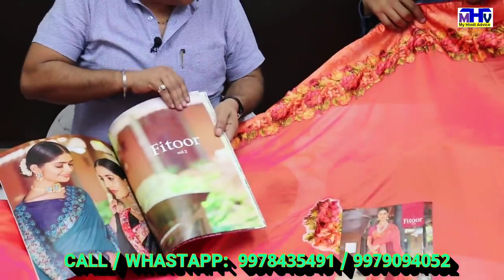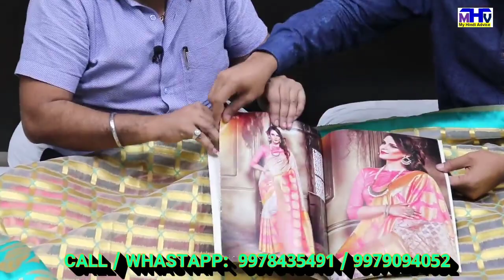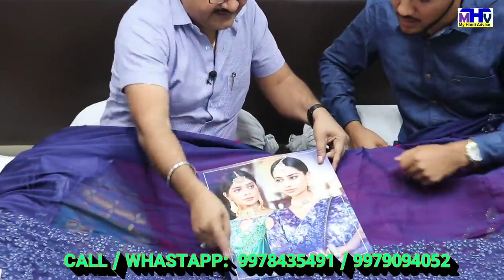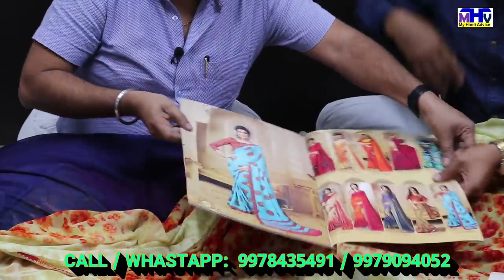कपडे का व्यापार शुरू करने से पहले यह वीडियो जरूर देखे | सूरत से शुरू करे साड़ियों का व्यापार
AJMERA FASHION
FOR COLLECTION CALL / WHASTAPP :
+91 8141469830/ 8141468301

CONTACT PERSON : AJAY AJMERA
ADDRESS : D-5491, LIFT NO. 15 & 16, 3rd FLOOR, RAGHUKUL TEXTILE MKT., NEAR KAMELA DARWAJA, RING ROAD, SURAT-395002.

नमस्कार दोस्तों,
अजमेरा फैशन सूरत में आप सभी का स्वागत है | अगर आप साड़ी का व्यापार कर रहे है या किसी भी तरह के कपडे का बिज़नेस शुरू करना चाहते है तो यह वीडियो आपके लिए उपयोगी शाबित हो सकती है|  सूरत जिसे सिल्क सिटी ऑफ़ इंडिया के नाम से जाना जाता है जहा कपडे की 140 से भी अधिक मार्किट है और अगर इन मार्केट्स की बात करे तो एक मार्किट में एक हजार से भी अधिक दुकाने रहती है| सूरत केवल कपडे के आयत निर्यात ही नहीं बल्कि सिंथेटिक कपडे की मैन्युफैक्चरिंग के लिए भी अधिक प्रसिद्ध है, आज सूरत में लगभग सात लाख से अधिक लूम्स है व्ही चार सौ से अधिक प्रोसेसिंग हाउस है | अगर कपडे उत्पादन की बात की जाये तो लगभग 2.50 करोड़ मीटर कपडा हर रोज बनता है | अजमेरा फैशन जो की सूरत का एक उभरता हुआ ब्रांड है जिसने पीछे कुछ वर्षों में अपनी साड़ी,कुर्ती,लहंगा ,रेडीमेड ब्लाउज,पेटीकोट इत्यादि चालीस से भी अधिक देशों में निर्यात किया है |आज अजमेरा फैशन से जुड़कर सैंकड़ों महिलाओं ने अपना व्यापार शुरू किया है | आज अजमेरा फैशन अपने विश्वाश और गुणवत्ता के आधार पर भारत वर्ष में ही नहीं अंतरराष्ट्रीय स्तर पर सम्मानित हो रहा है,हाल ही में अजय अजमेरा जी (फाउंडर एंड सीईओ अजमेरा फैशन) को थाईलैंड में हुए मिल्लीनियम ब्रिलियंस अवार्ड 2019 में बेस्ट मैन्युफैक्चरर ऑफ़ टेक्सटाइल इंडस्ट्रीज इन इंडिया के रूप में सम्मानित किया गया|  अगर आप भी कपडे का व्यापार कर रहे है या करना चाहते है तो अजमेरा फैशन से जुड़ सकते है |
धन्यवाद